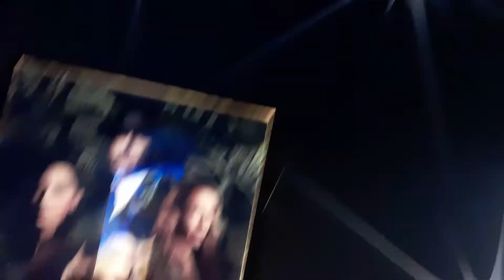Seeing SCREAM on opening night (Things go wrong at Silverspot Cinema)